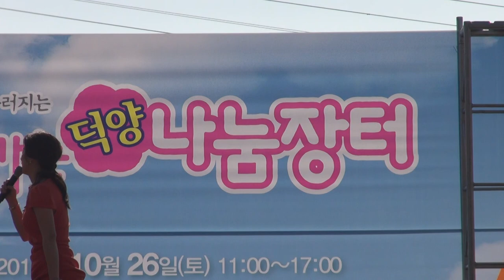고양시장님_실버방송-행복한가요-고양시 알뜰시장-필리핀UN참전비앞_영상감독 이상웅-2013.10.26. 00175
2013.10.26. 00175. 고양시장님_실버방송-행복한가요-고양시 알뜰시장-필리핀UN참전비앞_영상감독 이상웅_leesw.(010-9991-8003)